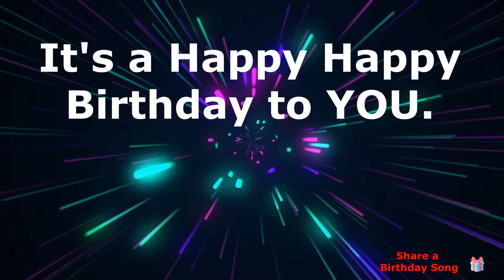Happy Birthday Rachel ! - This song's for You.